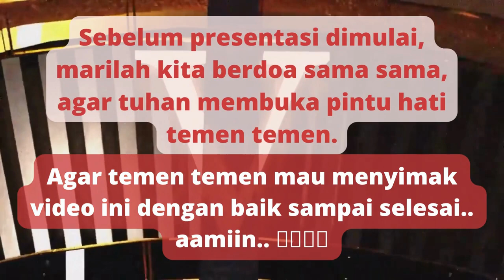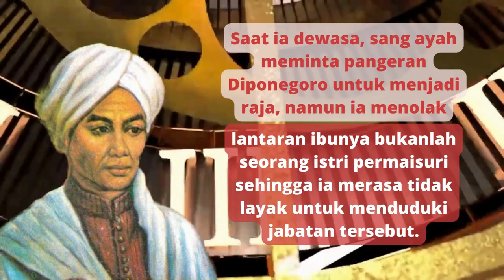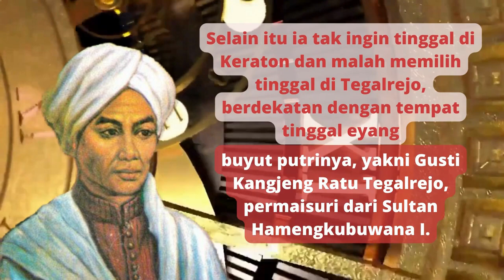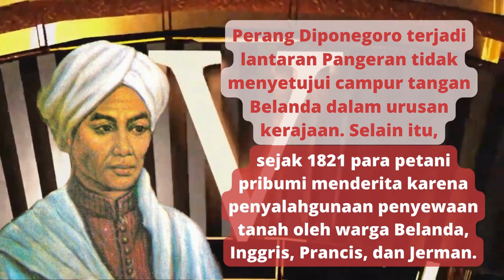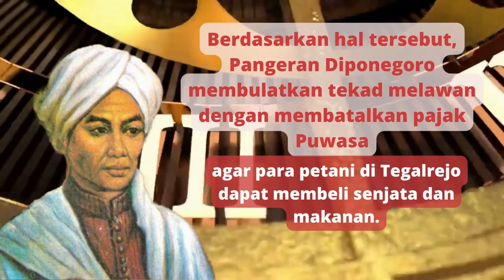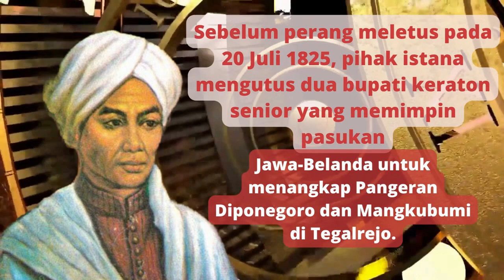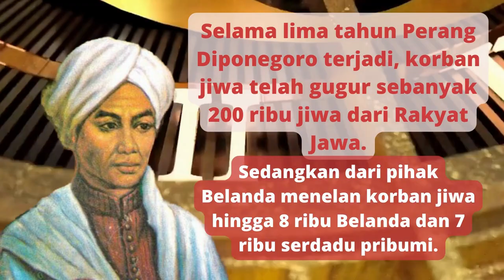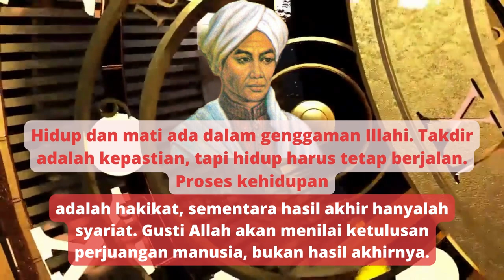Tapak tilas & fakta sejarah singkat pangeran diponegoro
Kutipan kata kata bijak,motivasi,sejarah,filsapat.
Nyalakan juga tombol notifikasinya ya..biar gk ketingal video yang aku suguhkan nanti..
Terima kasih...🙏🙏